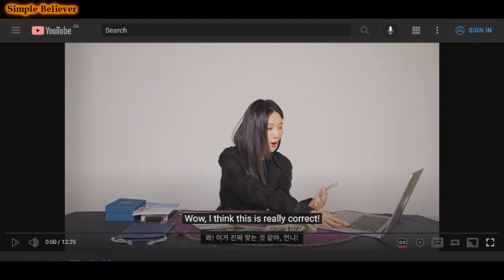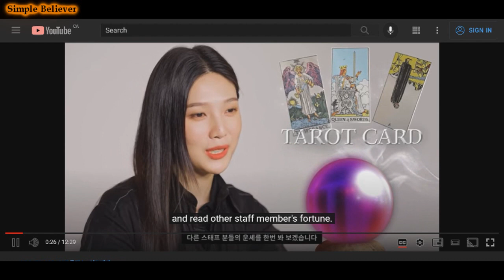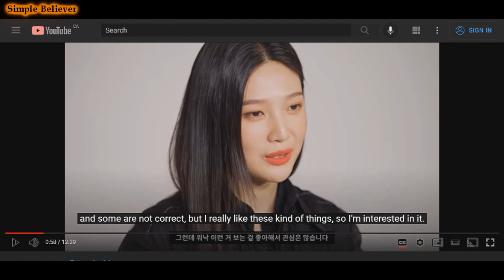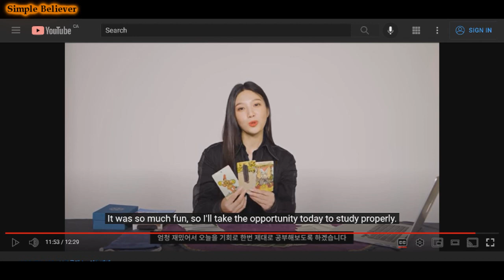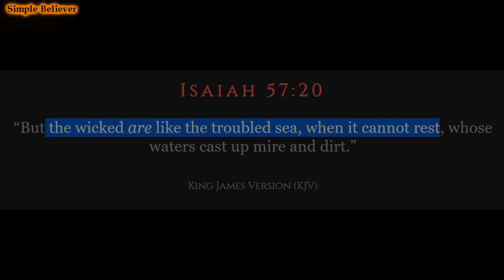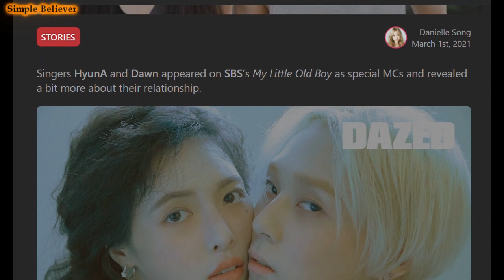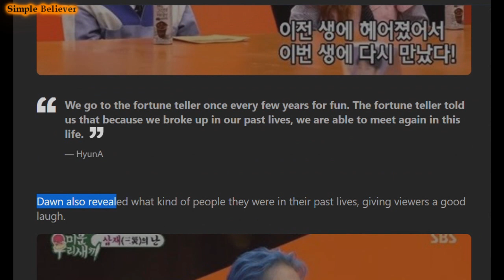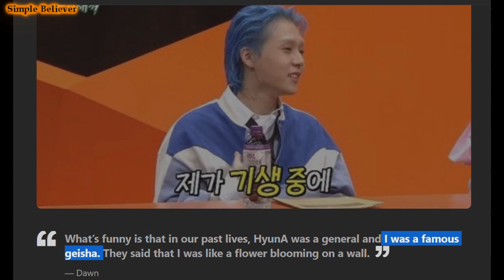Kpop idol Red Velvet's Joy - A WITCH promoting WITCHCRAFT. (SMH!!!)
Your favorite idols are high-level witches and wizards! Satanic products selling you Satanic messages, practices, ideologies, philosophies, tools and techniques to open you up to demonic possession and oppression. The ULTIMATE GOAL of which is to get your mind and SPIRIT ripe and ready to WORSHIP the BEAST (ANTICHRIST), take his MARK and be damned to the LAKE OF FIRE~ Everything these idols do has dire spiritual implications on themselves and their fans.

BEWARE.

DO NOT BE LEFT BEHIND TO FACE THE ANTICHRIST.

JESUS IS COMING SOON! BE RAPTURE READY.

REPENT FROM KPOP IDOLATRY! Wake up and smell the Bible prophecy unfolding before your very eyes.

"It is better to tell you the truth that hurts and then heals than to tell you a lie that comforts and then kills!"

I'm not here to be your favorite Christian content creator or whatever. I'm not here to get your applause or compliment. I don't need you to like me and I don't care if you hate me. Jesus loves me and I know my identity in Christ! :) I also know that i'm going to be with Jesus very soon~ Woohoo~~ :)

I love you and I'm here to tell you the TRUTH that will save your souls so that you turn to Jesus, the true life-giver. Then we can all rejoice together in God's beautiful Kingdom - HEAVEN!! Hallelujah~ I hope and pray to see you there!! :)

Jude 1:23, "And others save with fear, pulling them out of the fire; hating even the garment spotted by the flesh."

Galatians 4:16, “Am I therefore become your enemy, because I tell you the truth?”

John 8:36, "If the Son therefore shall make you free, ye shall be free indeed."

There is no point in exposé videos that never lead you to the ultimate TRUTH of whom is CHRIST. Your soul is important! Your SALVATION is important! Thus, Christ must ALWAYS be proclaimed, testified of and glorified! God bless you all. :)